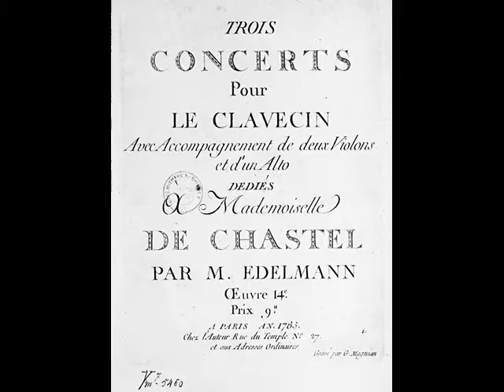Edelmann Jean-Frédéric - Concert pour le clavecin, op.14 №1 - I.Moderement (1785)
Edelmann Jean-Frédéric (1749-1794) - Trois concertos pour le clavecin, avec accompagnement de deux violons & alto, dédiés à Mlle de Chastelб oeuvre 14 [1785]
- Concert №1 - 1.Moderement